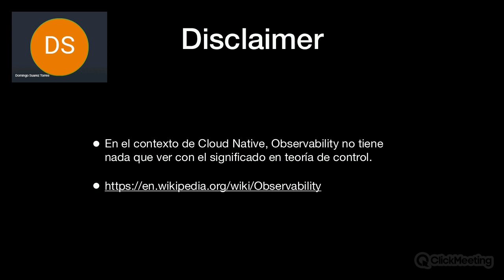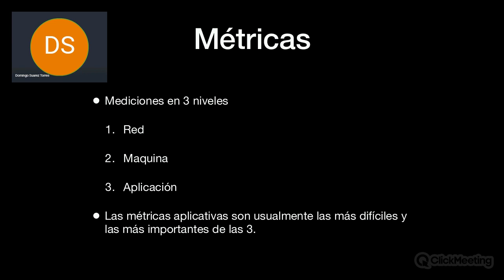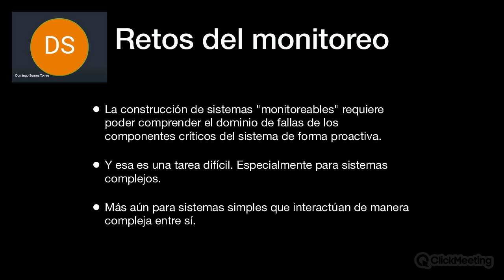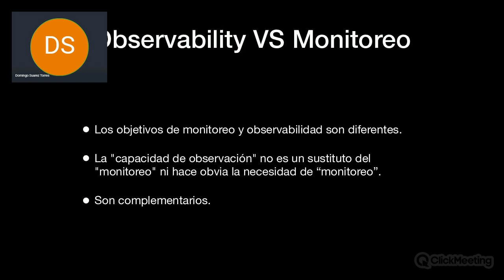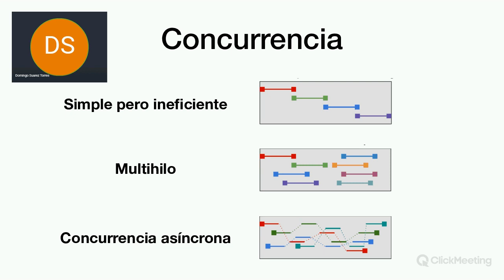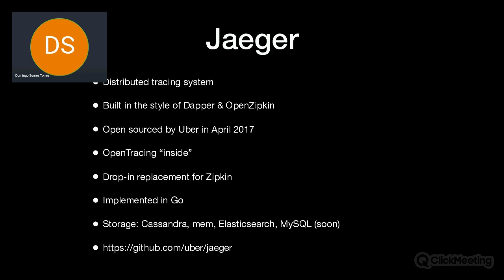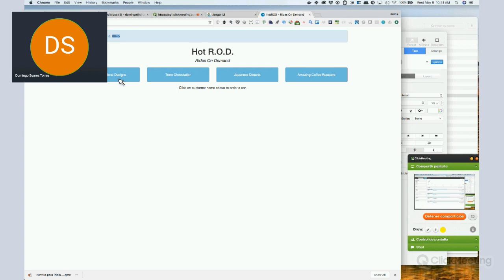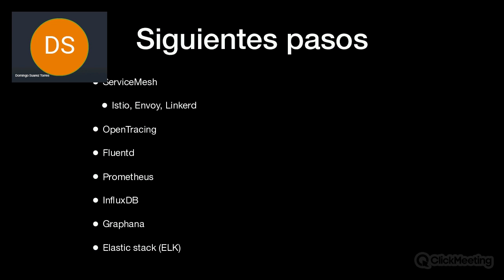Observabilidad de sistemas - Domingo Suárez | SG Virtual 14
El monitoreo de aplicaciones y sistemas es muy importante. Los dashboards, alertas y notificaciones son muy útiles para verificar la salud de los sistemas. Sin embargo, las arquitecturas modernas en la nube pública o basadas en microservicios presentan retos adicionales para lograr un monitoreo adecuado.